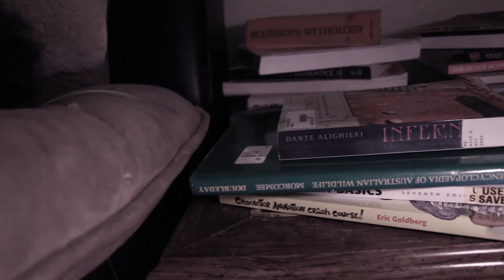The Wait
A short film adaptation of Jorge Luis Borges' short story by the same name, starring Ky Morris.